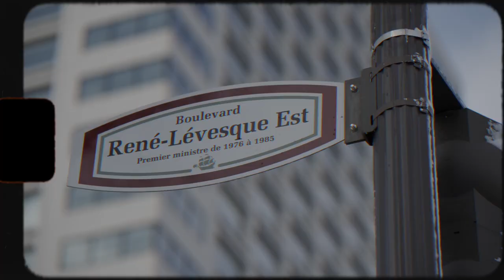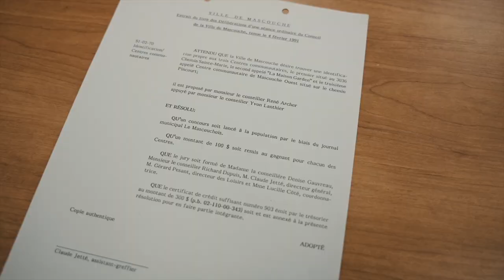Nom d'une rue ! - Cultiver le souvenir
La jeunesse, le sport, les activités de plein-air et les terres agricoles, des sujets rattachés de près ou de loin à René Lévesque ? Absolument!

La région de Lanaudière, et plus particulièrement la ville de Mascouche où un centre sportif porte son nom, en est un témoin éloquent.

Comment cultiver le souvenir, une histoire à découvrir.

Une autre activité qui s'inscrit dans le cadre de l’Année Lévesque, une initiative de la Fondation René-Lévesque présentée par Québecor, en collaboration avec Hydro-Québec et avec la participation financière du gouvernement du Québec. Merci également à la Société de développement Angus, Desjardins, le Fonds de solidarité de la FTQ, Tact, National et Cision.